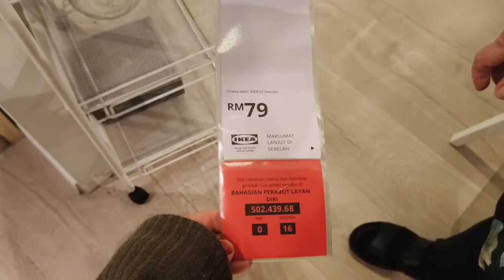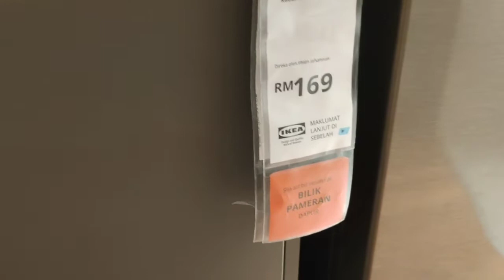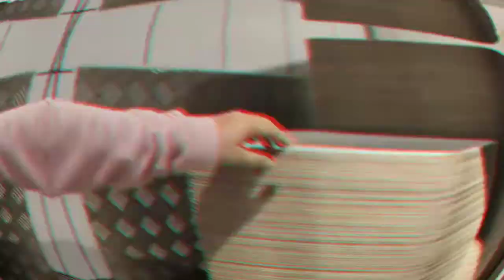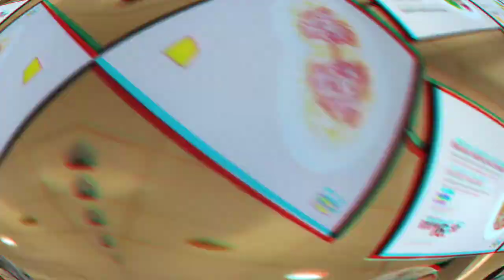VLOG | jalan jalan IKEA DAMANSARA